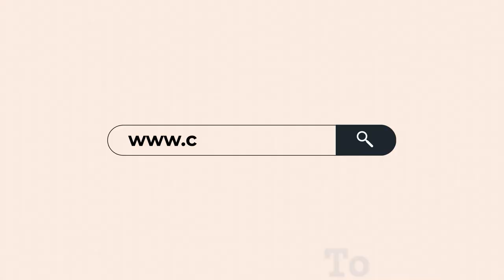HCL Film on PIDPI - Tabaadlaa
Hindustan Copper Limited has embarked on a 3-month long campaign on preventive vigilance measures as prelude to Vigilance Awareness Week 2023. With this short film, HCL seeks to create awareness on PIDPI (Public Interest Disclosure and Protection to Informers) Resolution.